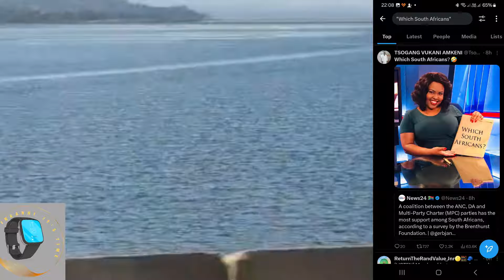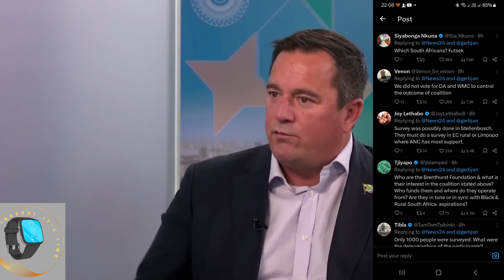South Africans Speak: ANC-DA-MPC Coalition Preferred, But Who's Really Behind the Numbers?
Welcome back to Inkarhi_It’s Time! I’m Kondos, your host, and today we’re diving into the latest political buzz shaking South Africa. The Brenthurst Foundation's recent survey reveals an intriguing preference among South Africans for an ANC-DA-MPC coalition. But the burning question remains: which South Africans are in favor of this preference?

Join us as we break down the survey results and uncover the diverse regional and demographic support behind this coalition. From Gauteng to KwaZulu-Natal, we’ll explore how key issues like unemployment, corruption, load shedding, and weak leadership are influencing voter preferences.

We also take a look at how foreign policy stances are shaping public opinion, with significant portions of the electorate favoring alignment with Western and democratic nations over the current BRICS-focused approach.

Don’t miss our street interviews where everyday South Africans share their thoughts on why this coalition makes sense and what they hope it will achieve.

Timestamps:

00:00 - Introduction and Overview
01:30 - Survey Results Breakdown
03:00 - Regional Support Analysis
04:30 - Key Issues Influencing Voters
06:00 - Public Opinion on Foreign Policy
07:30 - Conclusion and Call to Action

Political Shifts in South Africa: A Deep Dive
Foreign Policy Impact on South African Elections
Sources:

The Brenthurst Foundation Survey
SABI Strategy Group Analysis